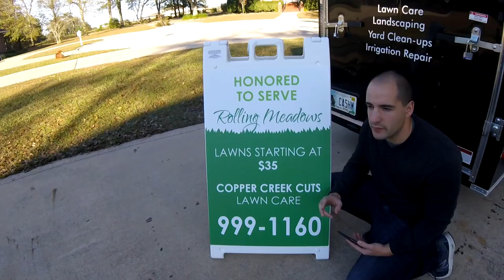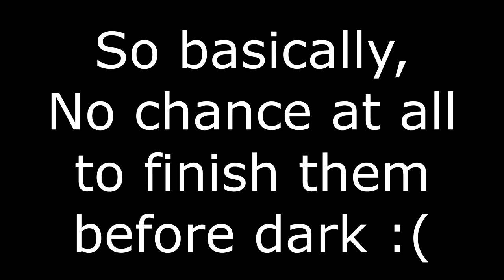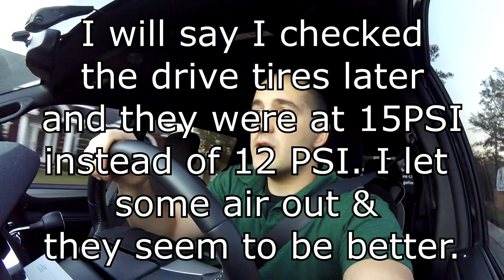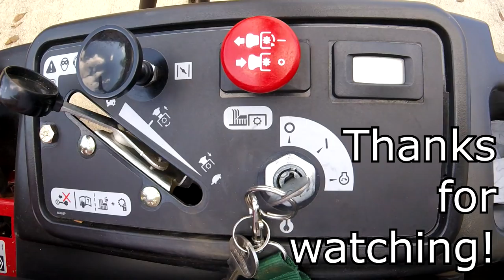Ruts & Scalping - Lawn Care VLOG #01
My inaugural VLOG! I wouldn't get too attached to these as they will probably be few and far between, but I will try to make a few more during the upcoming season if you guys enjoy them.

Our primary services include:

- Lawn Care & Yard Maintenance
- Soil Testing & Fertilization
- Minor Landscaping/Debris Removal
- Irrigation System Repair